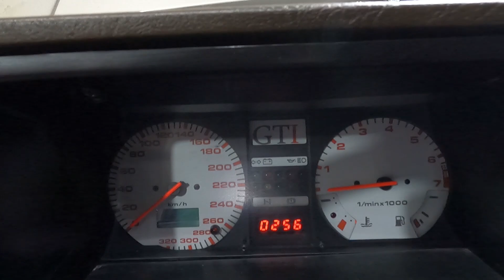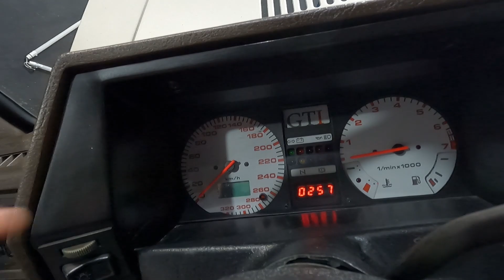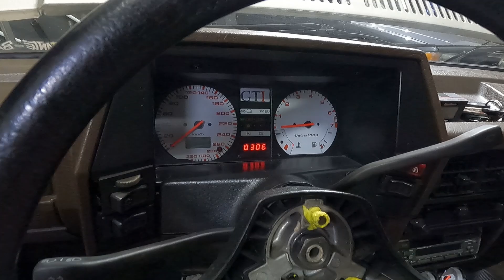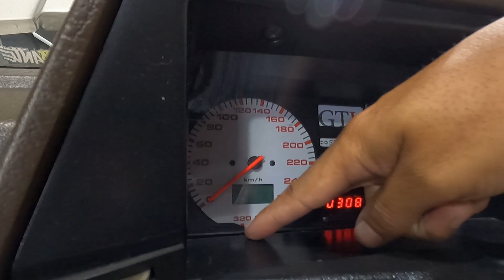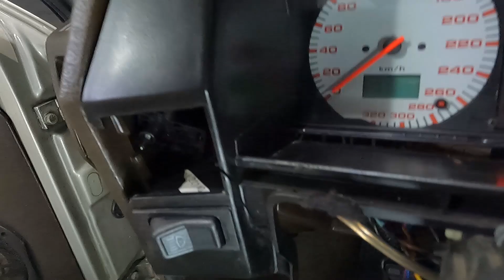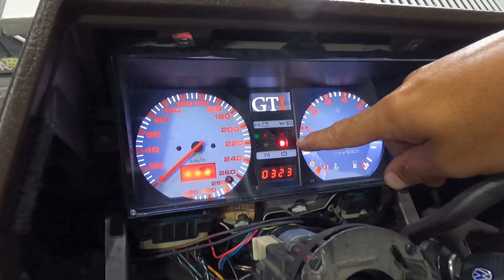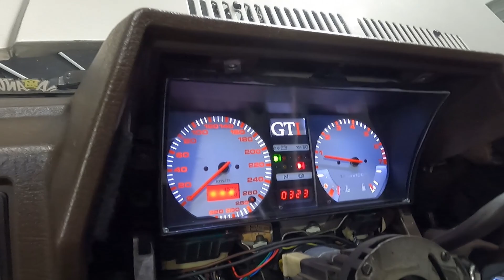MAIS UM PROJETINHO INICIADO!! GOL QUADRADO BEGE FLASH!! OUTRO QUE VAI FICAR NO PADRÃO!!!